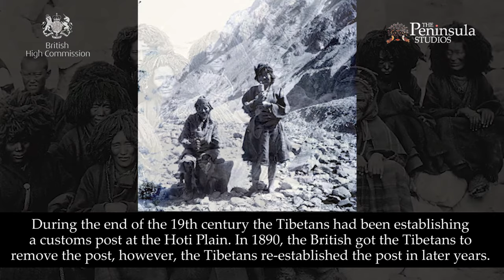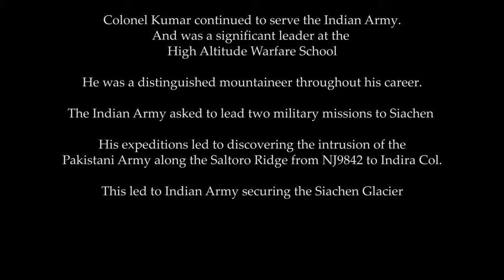Indo Chinese Border I Barahoti | Colonel Narendra Kumar (Bull Kumar)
Serial  No. 38 Season 2 Episode No. 32,33

The Man Who Established Military Post on Indo Chinese Border in Barahoti
Colonel Narendra Kumar (Bull Kumar) Indian Army, Mountaineer